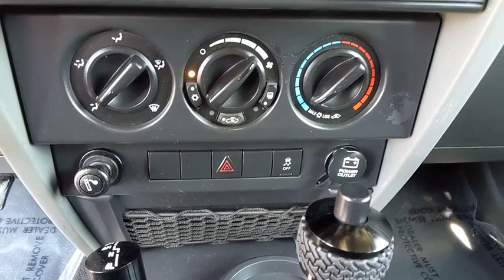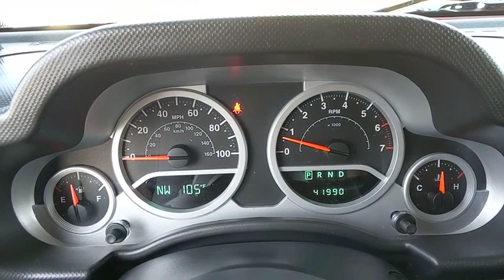2010 Jeep Wrangler Baltimore, Columbia, Frederick, Catonsville, Clarksville, MD CC3166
Mango Tango PC/Black Hard Top Used 2010 Jeep Wrangler available in Baltimore, Maryland at Car Corp of Maryland. Servicing the Columbia, Frederick, Catonsville, Clarksville, MD area.
2010 Jeep Wrangler Unlimited Sport  - Stock#: CC3166 - VIN#: 1J4HA3H1XAL189667

Recent Arrival! *4 WHEEL DRIVE*, *HEATED SEATS*, *ONE OWNER*, *CLEAN CAR FAX*, *NON SMOKER*, *100% APPROVAL*, *MARYLAND STATE INSPECTED*, VERY NICE UPGRADES , ABS brakes, Compass, Electronic Stability Control, Low tire pressure warning, Traction control. Odometer is 44943 miles below market average! 2010 Jeep Wrangler Unlimited Sport Mango Tango PC/Black Hard Top 4WD 4-Speed Automatic VLP 3.8L V6 SMPIbrbrAt Car Corporation of Maryland, we believe in providing our customers with an extraordinary buying experience, quality vehicles and an unforgettable sales process. When you visit us, you will find a diverse inventory; including trucks, cars, SUVs, vans such as Ford, Chevrolet, Chrysler and imported vehicles like BMW, Lexus, Toyota, Mercedes to name a few.